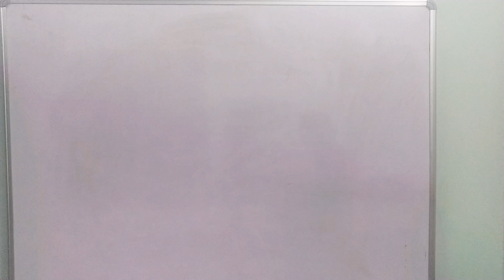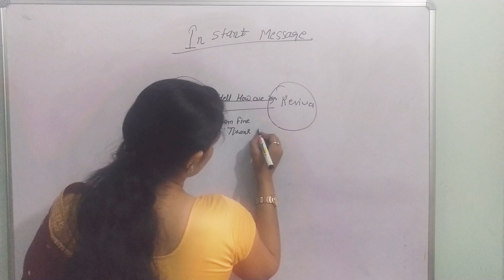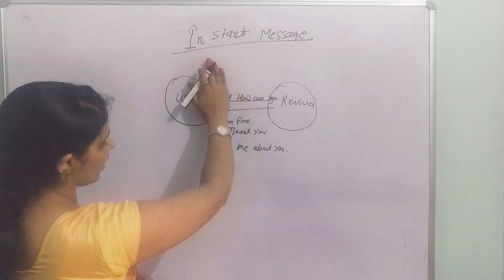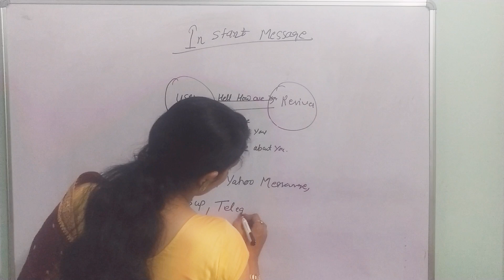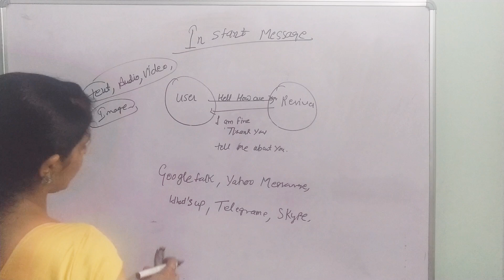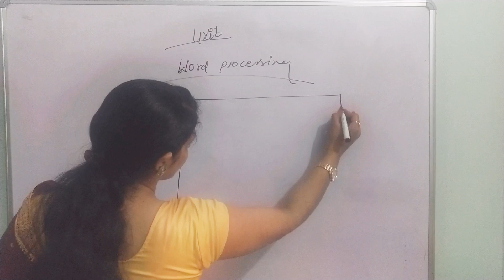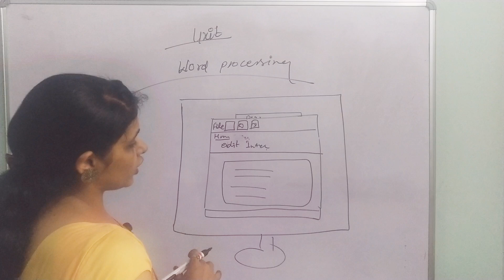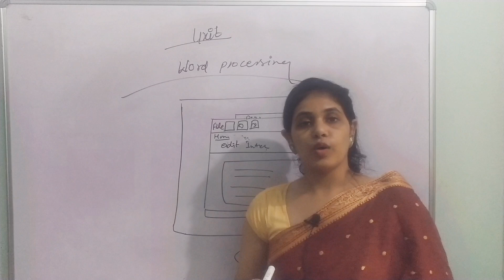Unit 3-ICT(10th class CBSE) discussed about instant message and word processing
This video related to how to instant messaging and how many site are there instant message site after that I have discussed about word processing